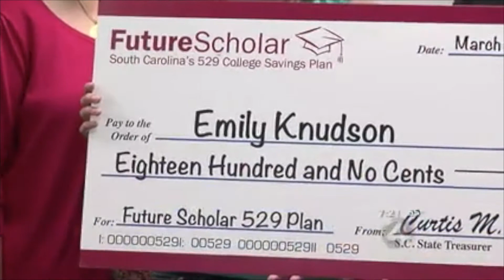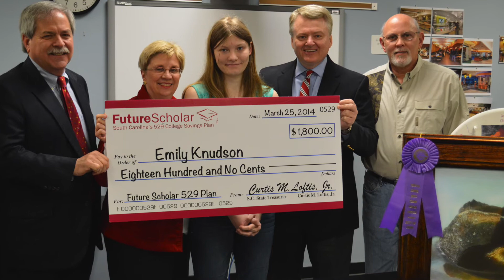Treasurer Curtis Loftis Presents $1,800 Scholarship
On Tuesday, March 25, 2014 State Treasurer Curtis Loftis presented a $1,800 scholarship check to Emily Knudson, the winner of the 2013 SC Junior Duck Stamp contest. The scholarship check presented by Treasurer Loftis will be used to directly support her Future Scholar 529 account, which is administered by the State Treasurer's Office.

To learn more about SC's 529 Future Scholar College Savings Plan